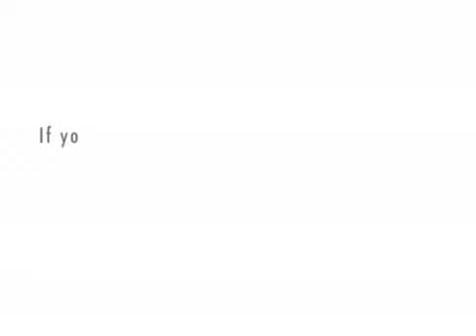Gabriel’s Horn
Bethlehem products the same people who brought you Demon Spawn birth detector now bring you Archangel Gabriel’s Prayer Horn.